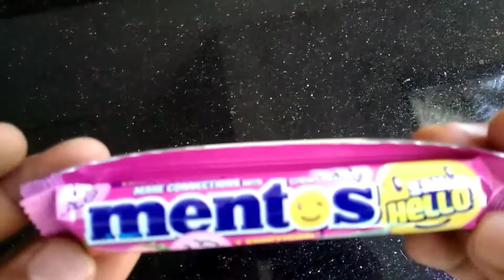Mendos Candy Opening Video Lote's of mendos candy